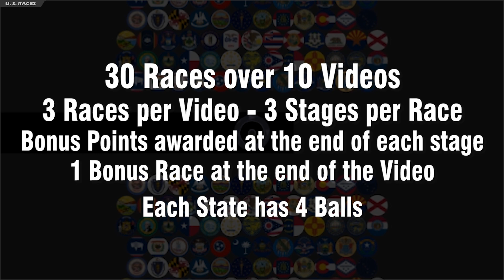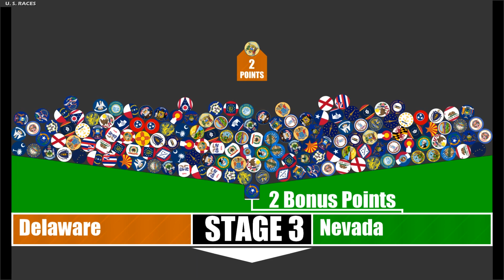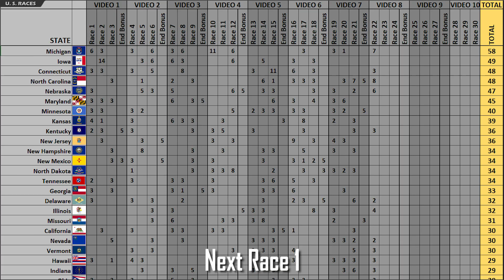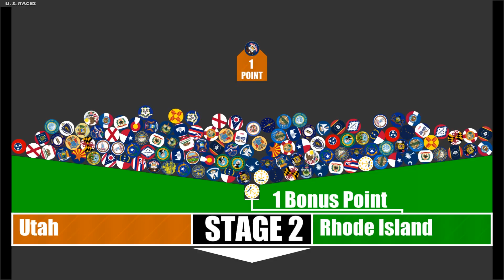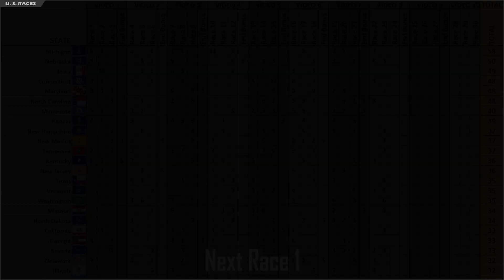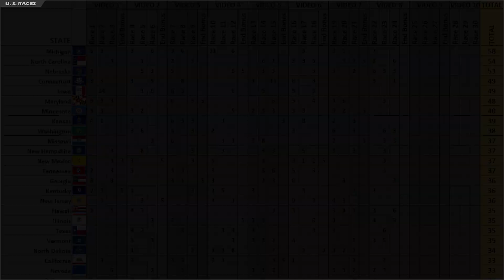U.S. States Marble Points Race 22-24 of 30 - Video 8 of 10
U.S. States Marble Points Race. There will be 30 Points Races split into 10 videos with 9 End Screen Bonus Races.
Each video will have 3 Main Races with 3 stages in each race, points are available at the end of each stage.

Orange Bonus Point Boxes - If a ball hits the switch at the bottom of these its name will be shown. Sometimes the ball will stay, other times it might bounce out and continue. This leaves it free to be taken by another ball! It's also possible for balls to be knocked out of this position and the Bonus Points stolen!!
If the ball stays in this position it's out of the rest of the race!

End of Stages - Balls can bounce in but then out, get trapped and they will not continue!!

State Races 25-27 Coming Soon
State Races 28-30 Coming Soon

About U.S. Races
From the creator of Mark's Marble Racing.
It will feature marble races for just the States of America, USA versus races and much more.

Music
Track 1 - NCS - Tobu - Colors

Track 2 - NCS - Tobu - Infectious

Track 3 - NCS - Tobu - Hope

FAQ
A - Sort of,  but you have to create it yourself in Algodoo.

A - There's an app for the software to create it and it's called Algodoo.